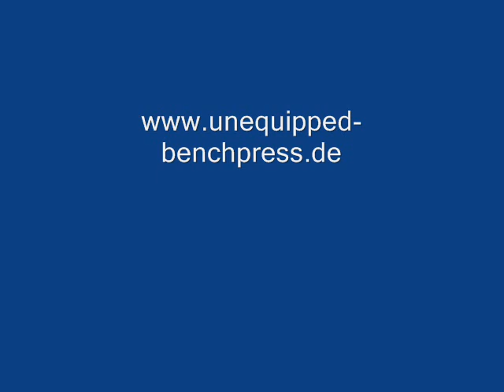215 kg bench press 1988 - GP Mannheim, GER - Walter Kurda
Grand Prix of City of Mannheim 1988